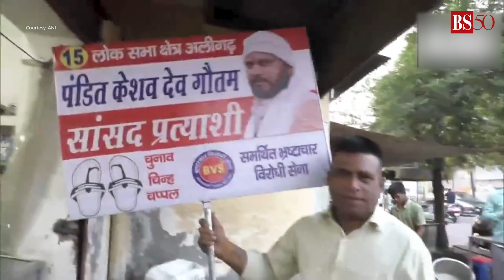Lok Sabha Elections: Candidate allotted 'slippers' as the election symbol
Independent candidate from Aligarh Pandit Keshav Dev has been allotted 'slippers' as the election symbol. He was seen carrying out the election campaign wearing a garland of 7 slippers around his neck.